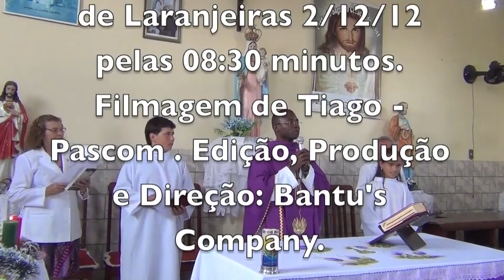MARANATHÁ, VEM SENHOR JESUS PONTINHA CABEÇUDA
A vinda do Filho de Deus significa o plantio da semente da justiça no coração da humanidade. Cabe a cada pessoa e comunidade acolhê-la e cultivá-la com amor, para que produza em nós a salvação. Padre Bantu Mendonça Katchipwi Sayla, presidindo a Santa Missa do Primeiro Domingo do Advento no dia 2/12/12 pelas 8:30 minutos na Comunidade de Pontinha de Laranjeira. Filmagem de Tiago - PASCOM. Direção, Produção e Edição de Bantu's Company.